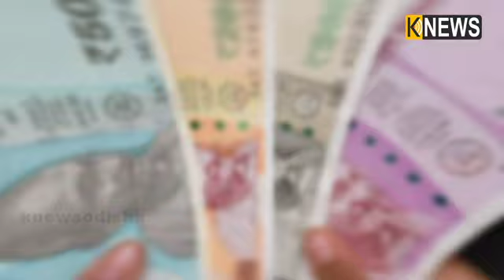ନବରାତ୍ରୀ ପରଠୁ ସରକାରୀ କର୍ମଚାରୀଙ୍କୁ ମିଳିବ ଅଧିକ ବେତନ, ଜାଣନ୍ତୁ ଏଥର DAରେ କେତେ % ହେବ ବୃଦ୍ଧି